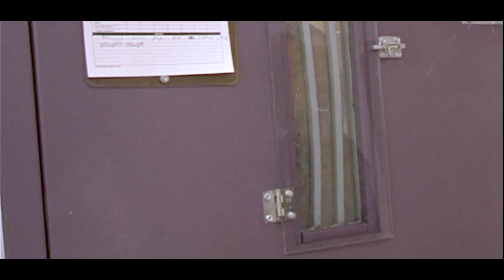Life In Prison Segregation | Inside Juvenile Detention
In this behind-the-scenes look inside juvenile prison, our cameras followed a correctional officer as he made his rounds in the segregation unit. During the time of our filming, teens were locked in their cells 23 hours a day and most communication took place through cell doors.  After we followed the C.O., we then interviewed another correctional officer to ask him about life on the job. He explained that his experience having his own father in prison helped him understand the kids he worked with every day. Note: this video features raw, unedited footage.